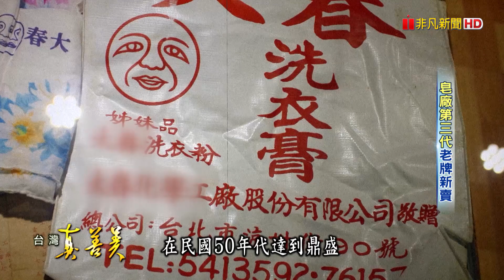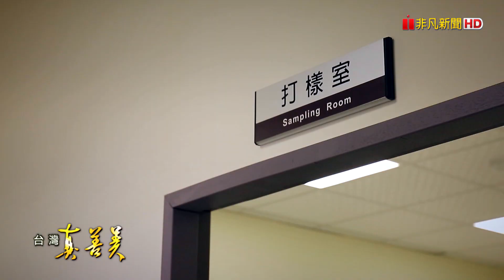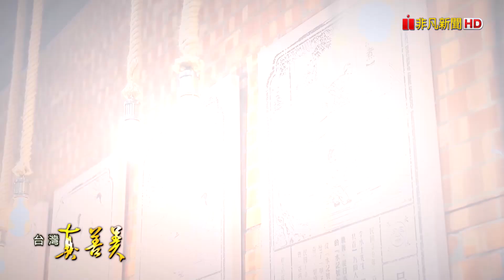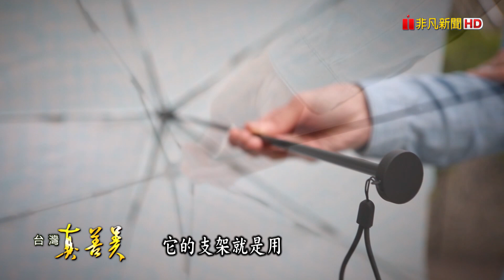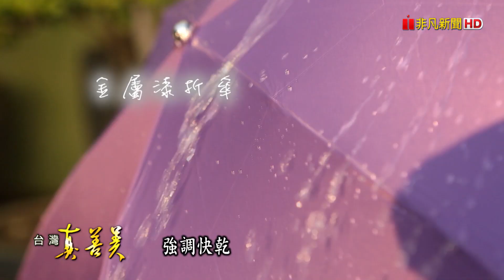甜點師傅變農夫 打造香草產業一條龍/飯店香皂代工王 翻新老品牌拚商機/人道飼養自然放牧 孕育全台唯一有機土雞蛋/撐傘也能很時尚 製傘廠轉型求生結合文創【台灣真善美】2020.03.08 ✦全集✦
一場大病，讓台南女青農徐紫珊，決定在有機農地飼養放牧雞，雞隻產的蛋，一顆要價三十元，仍不改為動物謀福祉的初衷；甜點師傅變農夫的味正琳，從種植香莢蘭到加工，打造香草產業一條龍，發揚本土香草文化；全台將近一半的飯店香皂，都是來自楊梅一家香皂工廠，第三代接手後 ，如何抓住觀光客送禮商機？

0:00【甜點師傅變農夫 打造香草產業一條龍】

11:52【飯店香皂代工王 翻新老品牌拚商機】

23:39【人道飼養自然放牧 孕育全台唯一有機土雞蛋】

35:05【撐傘也能很時尚 製傘廠轉型求生結合文創】